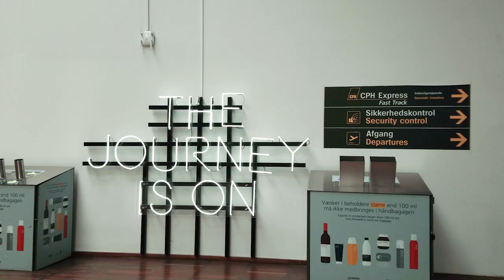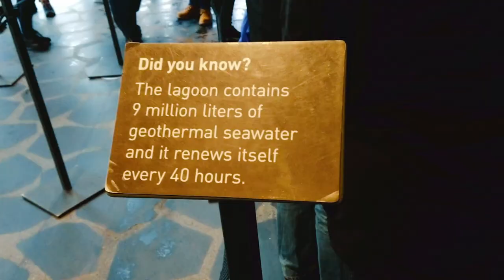We traveled 4 days in the land of fire and Ice ICELAND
Since I've got 4 days off, my friend and I decided to wander around and explore this stunning place. We also chose to stay in a dormitory over a hotel since it's a lot more affordable. It's not as fancy for sure, but we prefer adventure over comfort luxury. Besides, in a dormitory, we get to meet and interact with the new people in the room, which is always an exciting part of every journey.

The tour package we chose is the golden circle which includes the famous Blue Lagoon and the northern lights. Tonight, if we're lucky, we will be visiting a few attractions that feature the aurora borealis. The video probably doesn't do its size justice, but the Gullfoss is massive and unfortunately, we can't revel in its beauty as much as we want to because of the freezing weather. So, a piece of advice: when visiting any place, plan and prepare. You never want to miss out on a possibly once-in-a-lifetime experience. And definitely, do not forget your warm gloves.

Despite the intense weather in the last few days, I wouldn't trade my time here for anything else. So, I relish the view and live in the moment. I hope you guys enjoyed this vlog. See you on my next adventure!

Seasons by Wendel Scherer
The sacred by Saira Ridley
Seona by Ooyy
Between the lines by Elijah N feat. COE
Never walk alone by Blake Everett, Tomas Skyldeberg
Sun Melt Waves by Oman